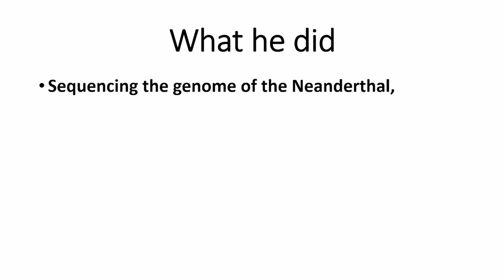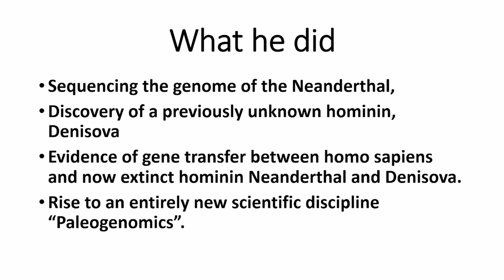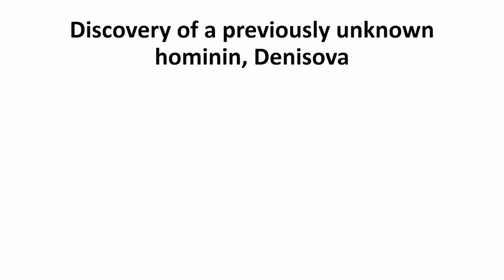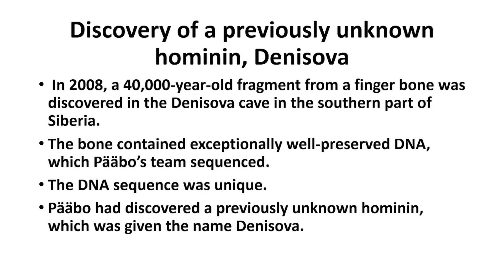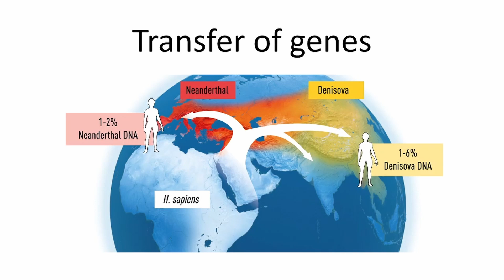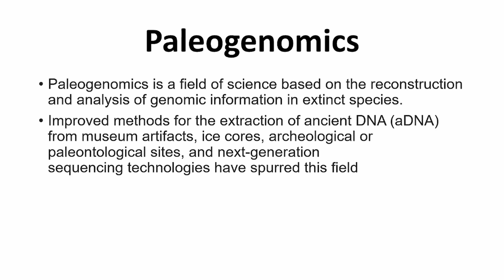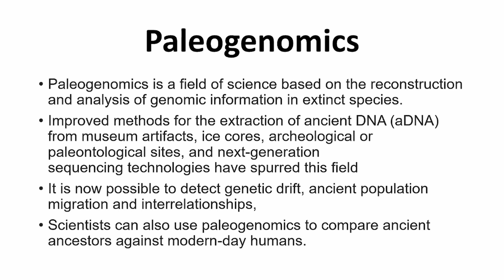Nobel prize for medicine 2022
Nobel Prize in Physiology or Medicine 2022